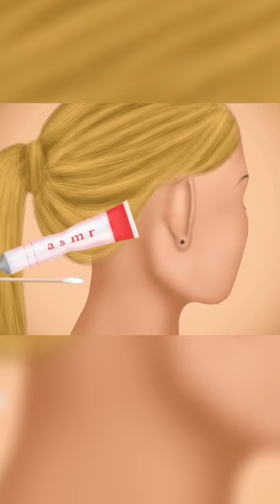ASMR Have a nice day